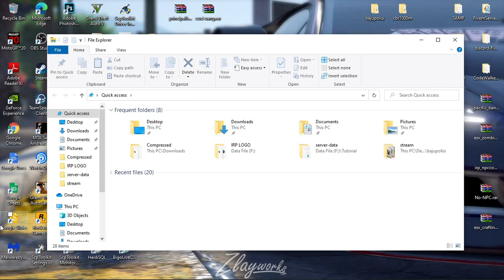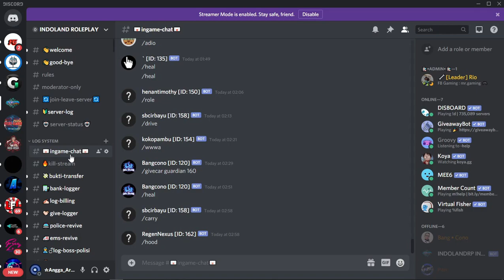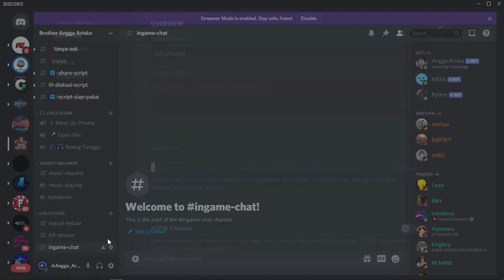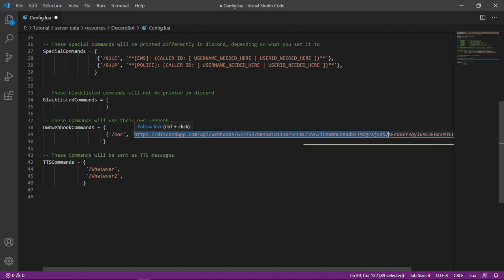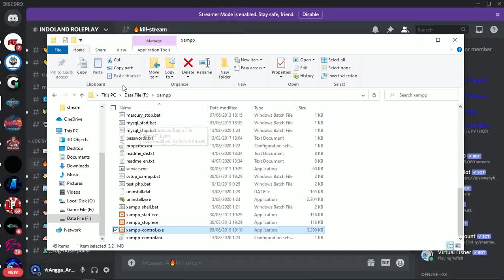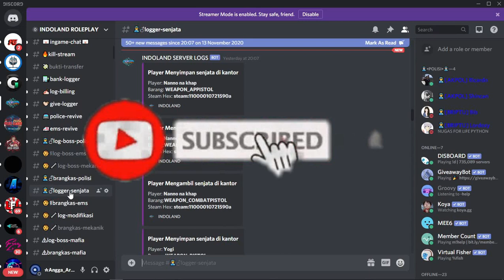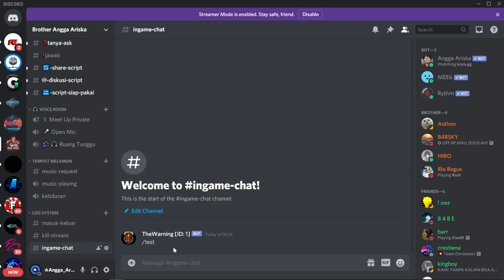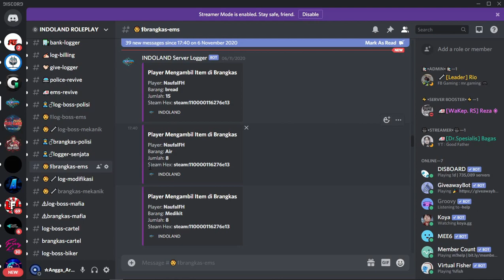Config Log System DiscordBot | SystemInfos | Killing Log | Ingame Chat | FiveM Roleplay